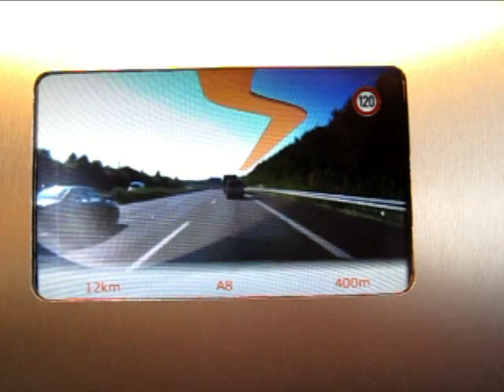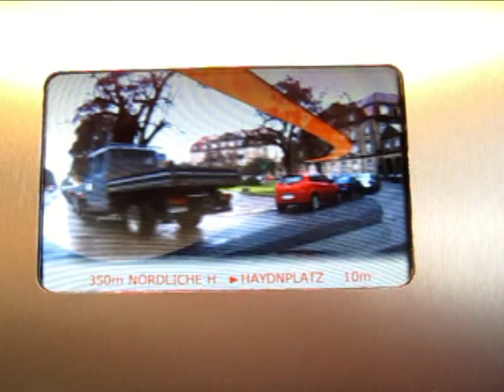IHS Auto Reviews: Harman Augmented Reality Navigation Demo - NAIAS 2011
View this short clip showing - in concept - how Harman forsee's augmented reality navigation becoming reality in the future automobile. This video shows a recorded view of a windscreen with navigation arrows overlaid onto it, yet in production the user would simply see these cues on their windscreen as an HUD (Head-Up Display)